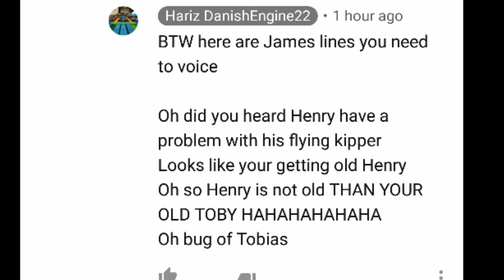James lines for HarizDanishEngine22.